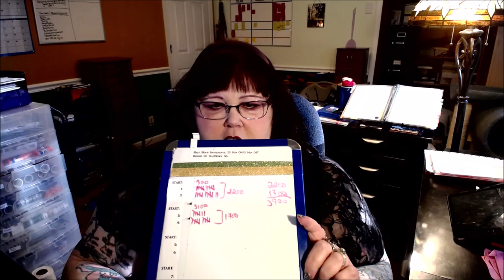The Process of Starting A New Book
NYT Bestselling author Yasmine Galenorn talks about her process of starting a new book!

FREE READS!